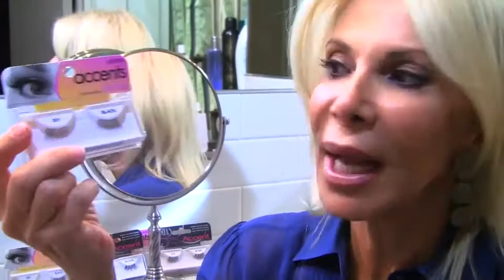How to Apply False Eyelashes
Wearing false eyelashes can be tricky -- here's how to do it easily in three minutes!